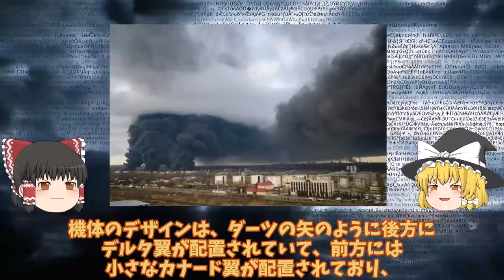【ゆっくり解説・軍事News】ロシア本土クラスノダール石油施設がまたも攻撃大爆発か！クリミア半島奪還も石油施設爆破？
引用・転載「出典：海上自衛隊ホームページ」
引用・転載「出典：航空自衛隊ホームページ」
引用・転載「出典：陸上自衛隊ホームページ」